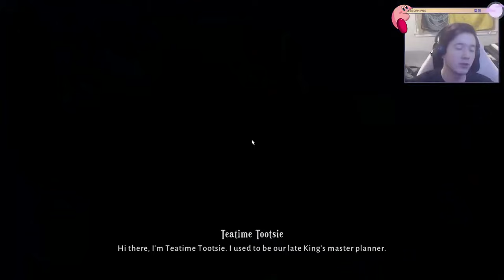MORE POWER IN THREEDOM | Lost In Random - 03